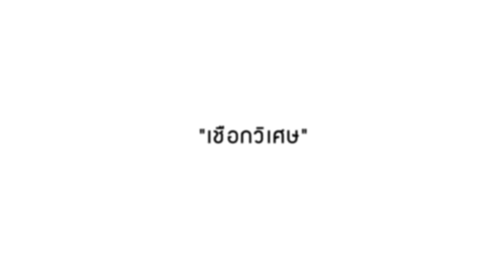INTERVIEW Labanoon - เชือกวิเศษ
ต่อให้เชือกวิเศษผูกเราเอาไว้ เหนี่ยวรั้งให้ตายคงได้แค่ตัว ยิ่งห้ามเท่าไหร่ ยิ่งยื้อแค่ไหน ยิ่งเห็นแก่ตัว... “เชือกวิเศษ” เพลงใหม่จาก LABANOON